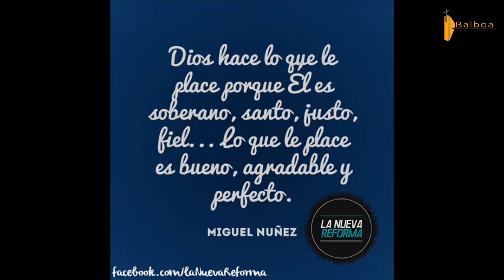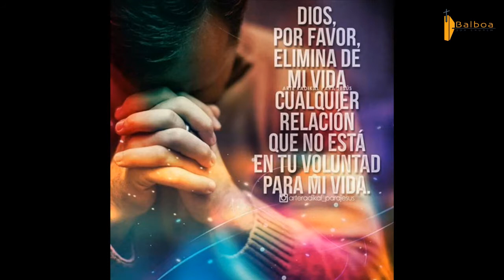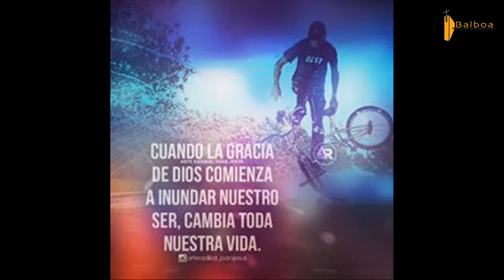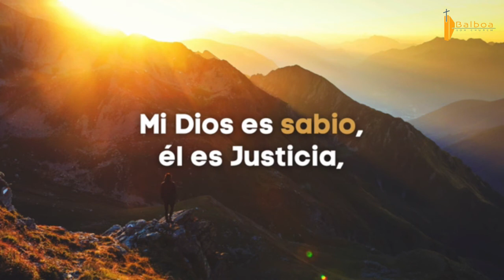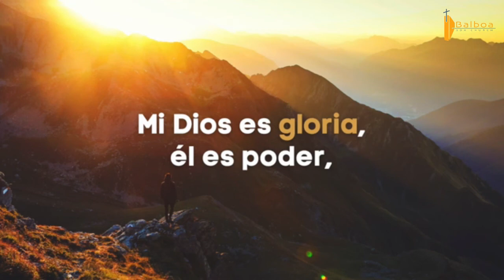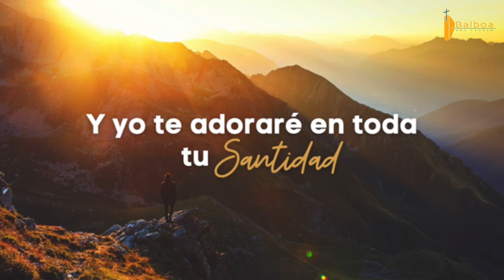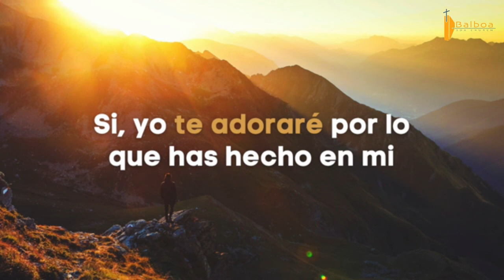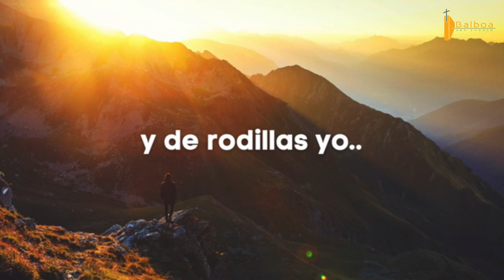Aprendiendo a Orar con Jesús | El Espíritu Santo y la Oración (Completo) | Pr. Omar Montilla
Buenos días, esta es la edición completa del video.